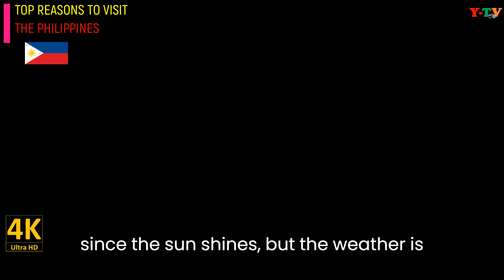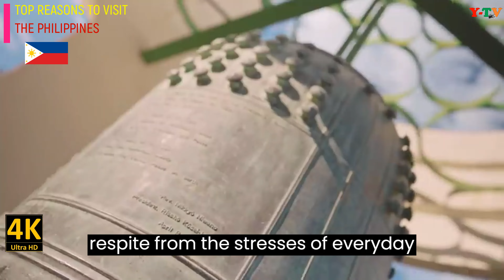TOP REASONS TO VISIT THE PHILIPPINES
REASONS TO VISIT THE PHILIPPINES
TROPICAL COUNTRY